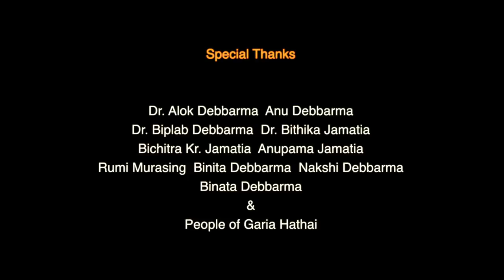YAPRI SEKHA | Sourabhee Debbarma & Tapas Debbarma | Abhishek Jamatia | Priti Debbarma | HS Music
Hope Studios Presents
Yapri Sekha ~ A Wedding Song by Sourabhee Debbarma @SourabheeDebbarmaSB

Featuring: Abhishek Jamatia | Priti Debbarma

Credits:

Language: Kokborok

Supporting Actor: Ms. Tamalika Debbarma, Dr. Alok Debbarma, Mrs. Anu Debbarma, Mr. Bichitra Kumar Jamatia, Mrs. Anupama Jamatia, Mrs. Sabita Rani Jamatia, Mrs. Ratna Jamatia, Mrs. Rina Jamatia, Mr. Darshan Pada Jamatia, Mrs. Khumbar Jamatia, Mr. Biswa Sen Jamatia, Mr. Pancha Shakti Jamatia, Mr. Nani Basu Jamatia, Ms. Shrishti Jamatia and the people of Garia Hathai.

Cinematography: Jonipher Nuncio Jamatia @JonijongRecords
Asst. Cinematography: Mwchang Debbarma | Debashis Debbarma
Editor: JNJ | Jonijong Records
Hair & Make-Up: Tamanna

Singer: Sourabhee Debbarma | Tapas Debbarma
Lyrics: Sangit Debbarma
Composer: Sourabhee Debbarma

Live Music;
Flute/Sumui/Sarinda: Kripa Sindhu Jamatia
Guitar: Tytan Debbarma
Percussion: Bishal Debbarma
Piano: Rohit Dey Roy
Bass Guitar: Tutan Debbarma

Music Arranger: Tytan Debbarma | Bishal Debbarma

Recording Studio: Borok TV Studio  @Borok TV
Re-Recording Studio: Pillow Records
Sound Programmer: Tytan Debbarma
Mixing & Mastering: Tytan / Pillow Records

Wardrobe Courtesy:
Debbarma by Dipayan Debbarma
Kavita's Collection
Binata Debbarma
Nakshi Debbarma

Line Producer: Debashis Debbarma | Sarup Debbarma
Production Manager: Mack Jamatia

Mandapa/Haya/Bedi Courtesy:
Ongsi Jamatia & Team
Cheese Burger Event Planner

We Are Very Thankful to:
Dr. Biplab Debbarma, Dr. Bithika Jamatia, Binita Debbarma, Suhel Debbarma, Anison Debbarma, John Twiphang Debbarma

Publicity & Media Co-ordinator: Ms. Rumi Murasing

Media Partner: Khumpui TV, Chumui TV, Chini Khorang, Times 24

Story & Direction: Sourabhee Debbarma
Produced by: Juhili Debbarma | Hope Studios